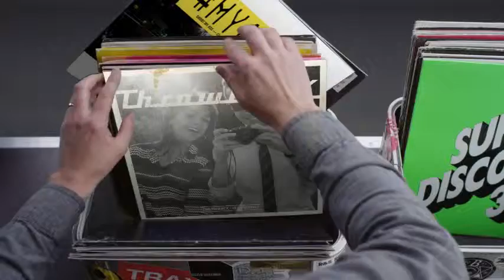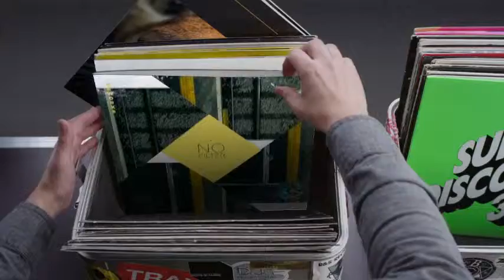Hashtag My Ass - Brunosfujii Record Box